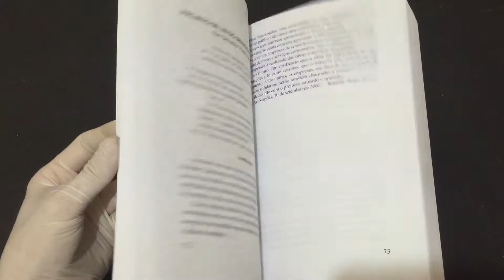IMG 0472Leis em Favor dos Mais Pobres Emendas, projetos, requerimentos e pareceres 2005